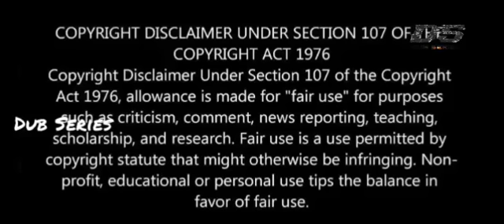Devil Hero 💞 Poor Herione- Force Marriage Love Story-Chinese Drama Tamil -Dub Series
My Lethal Man
Image Credits IQIYI
Language: Chinese
Rating: 8.7/10
Genre: Comedy, Love,,Romance,Marriage
MORE UPDATES

Lastly these videos are to educate people in an entertaining fashion. Given these are very short videos, the short parts we use wi thin them act as a catalyst to further reading.